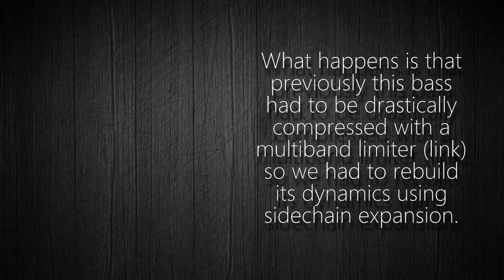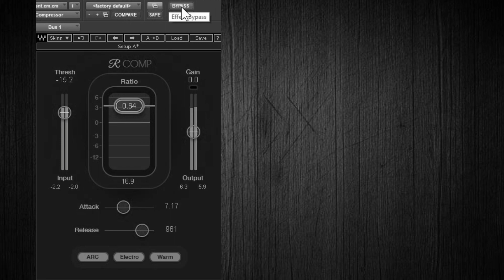Creating a False Groove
⚠ I forgot to say, if you are having trouble getting long release times with RComp, use the OPTO mode to take advantage of the content-dependent release of the photocell, since we are dealing with a fairly low threshold the compressor will take longer to go back to 0db GR.

Pay attention to
the groove of this synth bass
as we turn the compressor
off and on.

Pay specific attention to how
the bass and kick groove sounds more
intentional and the mix sounds clearer
when the compressor is on.

What happens is that
previously this bass
had to be drastically
compressed with a
so we had to rebuild
its dynamics using
sidechain expansion.

To do this, send the
kick track to the
sidechain input of the
compressor, increase
ratio to the maximum
and reduce Threshold
until you get a clearly
distinguishable peak
each time the kick
plays.

thing is to calculate
the reaction rates so
that the volume bump
complements the kick
instead of reacting at
the same time.

What we want is to
complement the bright
transient of the kick
with the fat of the bass
(somehow delayed). As
) the different
frequency areas are
manifested at different
times in the waveform.

If we reduce the attack
too much we will be
wasting energy by
squeezing both tracks
in the same space, but
if we complement one
with the other with a
small delay, the groove
flows naturally and the
rhythmic section gets
dynamic and coherent.

This is only possible in
context, now you need
to listen in terms of
groove instead of
precision as we did in
isolation.

Release time allows
you to control the fall
of the bump, similar to
how a bassist holds
down the fret to
control the duration of
the notes. Again, listen
to the groove in
context.

Finally reduce
Threshold and Ratio
to control the size of
the bump, usually 3dB
to 4dB does the trick.